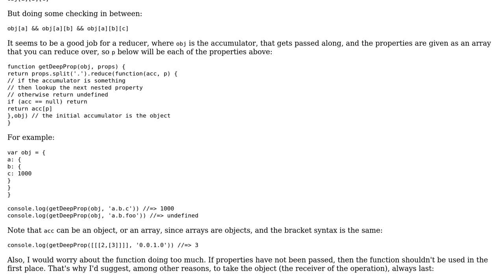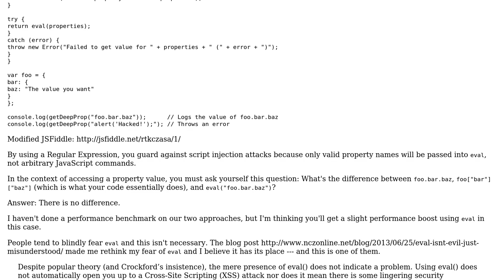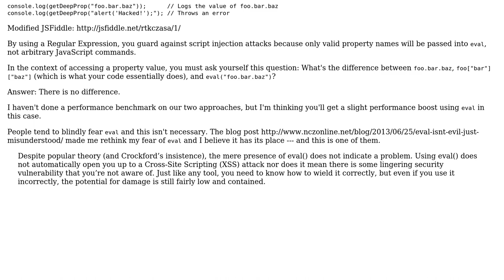Code Review: Safe navigating function for nested object properties (2 Solutions!!)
Code Review: Safe navigating function for nested object properties

With thanks & praise to God, and with thanks to the many people who have made this project possible! | Content (except music & images) licensed under CC BY-SA | Music | Images & others | With thanks to user Johan user Greg Burghardt user elclanrs and the Stack Exchange Network Trademarks are property of their respective owners. You are responsible for your own actions.